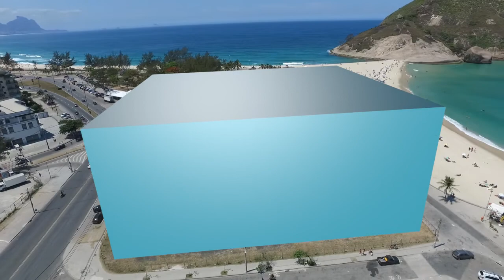3D Motion Tracking Example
Match moving, Aeiral Footage, 3D Motion Tracking, CG